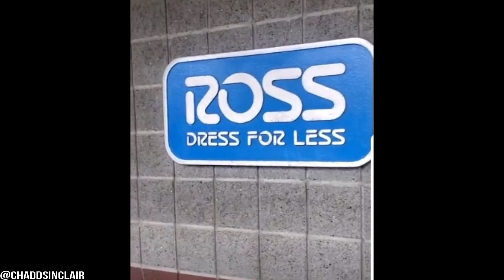Ross Fires Portland Employee After He Went Viral on TikTok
“My name is Patrick Tubbs, I’m a Ross store loss prevention specialist and I will die for this merchandise.” That line, among others, did not go over well with Ross’s headquarters.Jeffrey Stillwell was feeling antsy during the last hour of his shift on May 10 as a loss prevention specialist at the Ross Dress for Less near Mall I-205. So he decided to use his phone camera to make a satirical TikTok compilation video about just how seriously he takes his job.
He posted it on TikTok the day after, and within six hours of its posting, Stillwell tells WW, it had gone viral.
On May 12, Stillwell got a call from Ross’ corporate office, asking him to take the video down. He says he declined.“I was 100% expecting it. I knew my days were numbered once I crossed the 5,000 views mark,” Stillwell tells WW.
He worked another shift at his $15-an-hour job the next day, and made one more loss prevention video for Tik Tok during that shift.
The next day, he was fired by Ross.